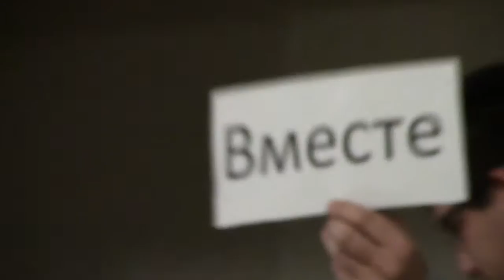28.11.2015 Семейные встречи Культурная 9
Церковь ЕХБ, Украина, г.Запорожье, ул.Культурная 9.